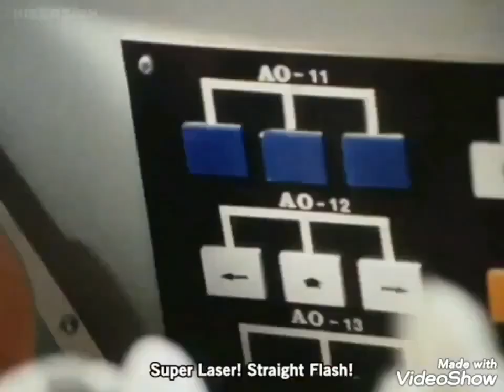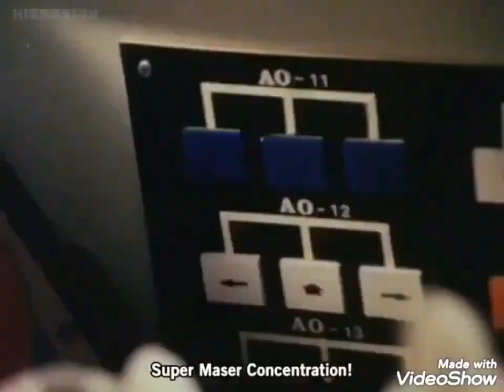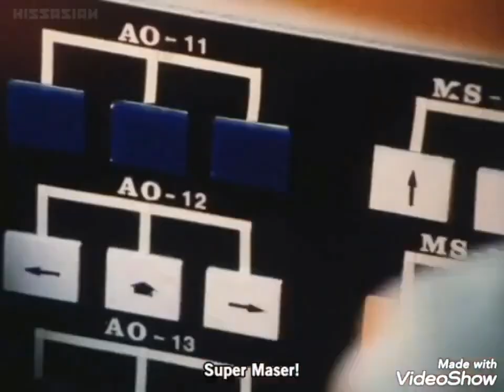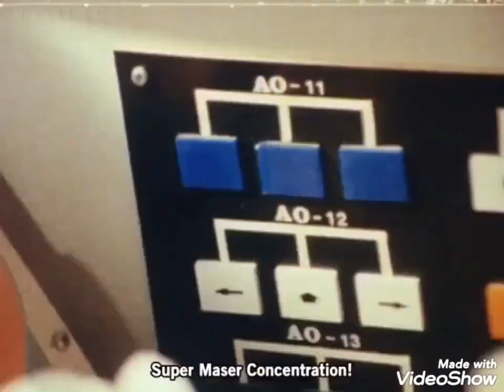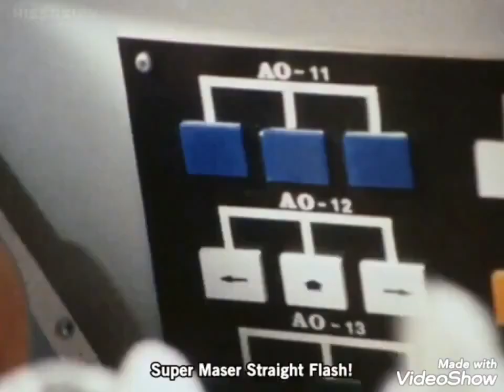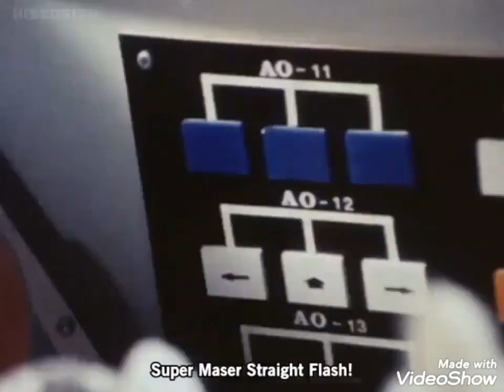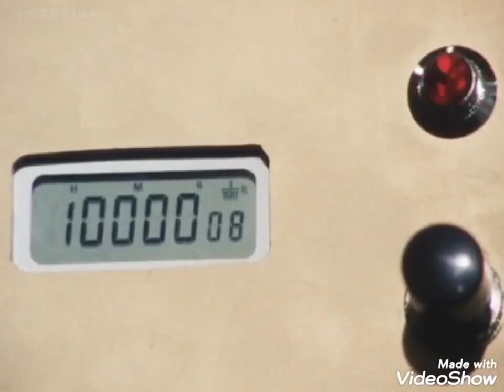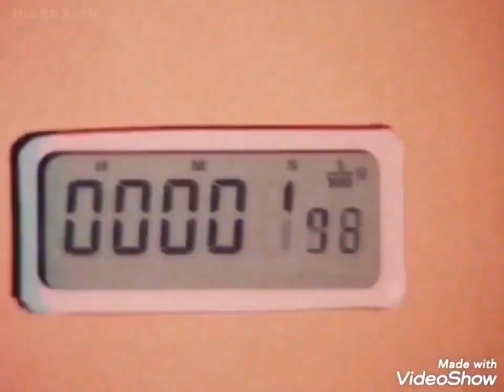(Sentai) Choudenshi Bioman all Neo Empire Gear Villains Canths & Megas Robots are defeated (ENG SUB)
Copyright TOEI CO.,LTD.

All Neo Empire Gear (Big Three, Beastnoids, Mecha-Gigan & Neo Mecha-Gigan) & Anti-Bio Union Villains are defeated in Choudenshi Bioman & Choudenshi Bioman: The Movie.

0:00 Kabuto Canth
0:40 Devil Canth
1:04 Gorilla Canth
2:25 Beetle Canth
2:59 Mummy Canth
4:19 Rhino Canth
4:42 Sea Anemone Canth
5:17 Twin Dolls
6:09 Twin Canth
6:47 Chameleon Canth
7:41 Musha Canth
8:24 Hammer Canth
8:48 Shark Canth
9:10 Anchor Canth
10:08 Frog Canth
10:33 Neptune Canth
10:51 Turtle Canth
11:21 Haniwa Canth
12:22 Grotes Canth & Prince
14:30 Camera Canth
14:55 Scarab Canth
15:16 Pirahna Canth
15:34 Poison Moth Canth
15:58 Cat Gang
16:19 Crab Canth
16:59 Ghost Canth
18:05 Spider Canth
18:44 Doctor Man Clone
19:27 Mechaclone No. 1
19:59 Octopus Canth
20:22 Jellyfish Canth
21:07 Mantis Canth
21:49 Aquaiger & Messerjū
22:56 Metal Megas
24:17 Axe Megas
25:33 Skull Megas
26:48 Wrestler Megas
27:33 Magne Megas
28:06 Cannon Megas
28:47 Battle Megas
29:40 Sonic Megas
30:29 Crush Megas
31:41 Amazon Megas
33:01 Thunder Megas
33:41 Satan Megas
36:33 Baroque Megas
37:47 Rugger Megas
38:27 Lens Megas
39:35 Zyuoh
40:40 Super Megas & Monster
41:35 Mettzler
42:09 Farrah
43:46 Psygorn
44:07 Mason
45:00 Balzion
45:38 Bio Hunter Silva
46:05 King Megas
47:24 Farrah Cat
47:57 Doctor Man

Cutting Programm: VideoShow